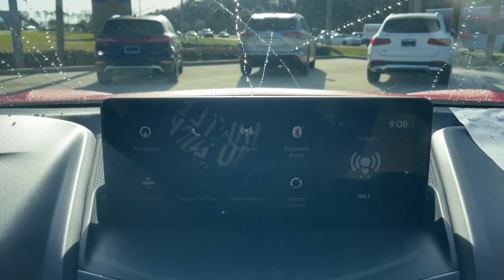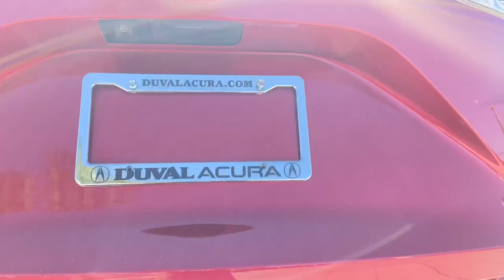2019 Acura RDX Jacksonville, Orange Park, St Augustine, Daytona, Gainesville, FL KL003847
Performance Red Pearl Used 2019 Acura RDX w/Technology Pkg available in Jacksonville, Florida at Duval Acura. Servicing the Orange Park, St Augustine, Daytona, Gainesville, Area.

Duval Acura
11225 Atlantic Blvd

This 2019 Acura RDX Technology Package in Performance Red Pearl features 12 Speakers 4.17 Axle Ratio 4-Wheel Disc Brakes ABS brakes Air Conditioning Alloy wheels AM/FM radio: SiriusXM Apple CarPlay Auto High-beam Headlights Auto-dimming Rear-View mirror Automatic temperature control Brake assist Bumpers: body-color Compass Delay-off headlights Driver door bin Driver vanity mirror Dual front impact airbags Dual front side impact airbags Electronic Stability Control Emergency communication system: AcuraLink Exterior Parking Camera Rear Four wheel independent suspension Front anti-roll bar Front Bucket Seats Front Center Armrest Front dual zone A/C Front reading lights Fully automatic headlights Garage door transmitter: HomeLink Heated door mirrors Heated front seats Heated Front Sport Seats Illuminated entry Knee airbag Lane departure: Lane Keeping Assist System (LKAS) active Low tire pressure warning Memory seat Navigation system: Acura Navigation System with Voice Recognition Occupant sensing airbag Outside temperature display Overhead airbag Overhead console Panic alarm Passenger door bin Passenger vanity mirror Perforated Milano Premium Leather-Trimmed Interior Power door mirrors Power driver seat Power Liftgate Power moonroof Power passenger seat Power steering Power windows Premium audio system: ELS Studio Radio data system Radio: ELS Studio Premium Audio System Rear anti-roll bar Rear reading lights Rear seat center armrest Rear window defroster Rear window wiper Remote keyless entry Security system Speed control Speed-sensing steering Speed-Sensitive Wipers Split folding rear seat Spoiler Steering wheel mounted audio controls Tachometer Telescoping steering wheel Tilt steering wheel Traction control Trip computer Turn signal indicator mirrors Variably intermittent wipers and Wheels: 19 x 8 Pewter Gray Split 5-Spoke: Certified. Precision Used Details:* Powertrain Limited Warranty: 6 Month/7500 Mile (whichever comes first) from original in-service date* 112 Point Inspection* Vehicle History* Limited Warranty: 6 Month/7500 Mile (whichever comes first) from original in-service date* Roadside Assistance* Warranty Deductible: $0* Transferable Warranty* One complimentary oil change within 1st year of ownership Acura Roadside Assistance 1 year/12000 miles. Includes emergency fuel delivery battery jump-start lockout assistance flat tire change & emergency towing 7-day Exchange PolicyFWD Technology Package 2.0 Liter FWD5 Day Money Back Guarantee*** See Dealer for Details FREE Car Washes for Life COMMISSION FREE SALES PEOPLE 1st Oil Change is FREE.22/28 City/Highway MPGThis unit gives you the Peace of mind knowing it has been FACTORY CERTIFIED under the auspices of Acura Precision Used specifications plus our Real Deal No Bills for the Basics Warranty which an additional 3 Month Protection Plan that includes 3 month of tire replacement / repair 3 month battery replacement 3 month of brake replacement / repair and 3 month of light bulb replacement. Our 90 Day/3000 mile preowned car protection also includes A/C and we also offer a 5 Days / 300 mile Return Policy. Buy Preowned with Confidence at Duval Acura. Prices are plus tax tag title $198 Electronic Filing Fee and dealer pre-delivery service fee in the amount of $899 which charge represents cost and profit to the dealer for items such as cleaning inspecting and adjusting new and used vehicles and preparing documents related to the sale.